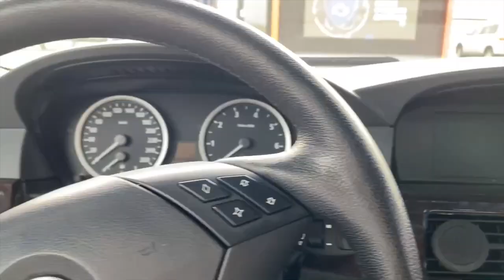Гачи BMW - Часть 2